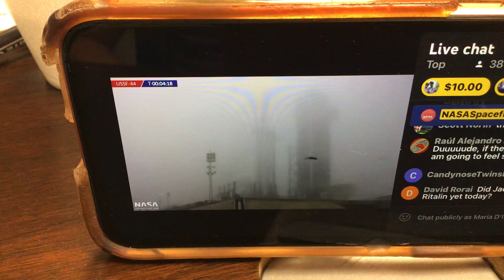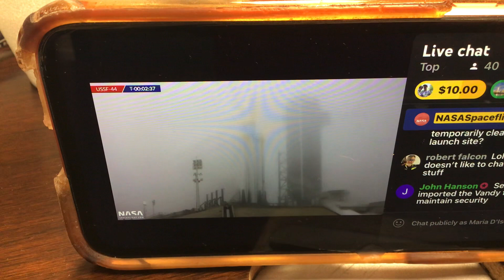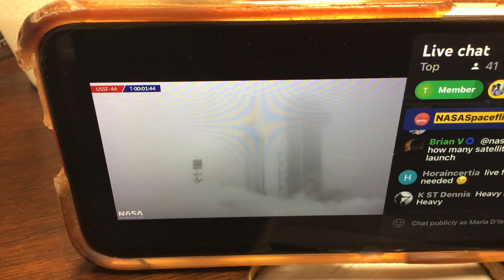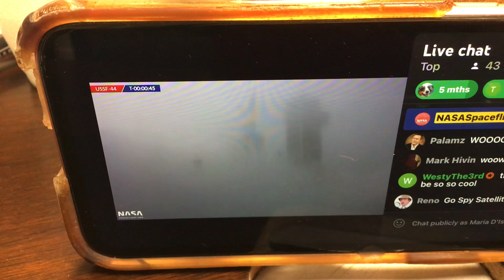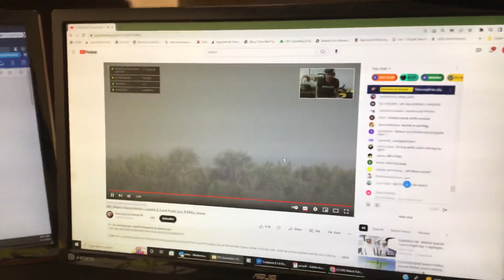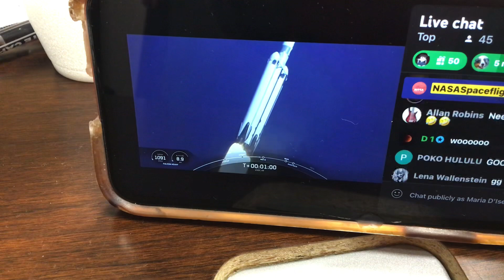Falcon heavy Launch!!!